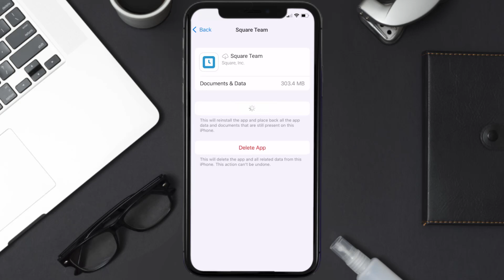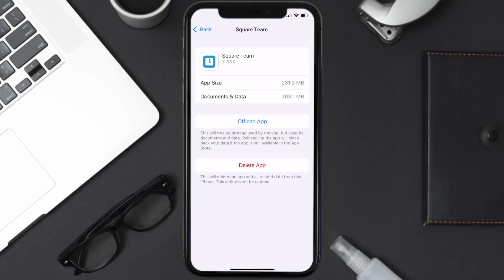Square Team App Not Working: How to Fix Square Team App Not Working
In this video, I'll show you How to Fix Square Team App Not Working. This is the easiest and fastest way to Fix Square Team App Not Working. Make sure you watch until the end of this video to find out How to Fix Square Team App Not Working on iPhone. These methods work on iOS 11 as well as iOS 12, iOS 13, iOS 14, iOS 15 and iOS 16. Hope you enjoy!

Video Parts:
00:00 Intro: How to Fix Square Team App Not Working
00:07 1.Solution: Update Square Team App
00:27 2.Solution: Clear Square Team App cache files
00:57 3.Solution: Delete and Reinstall Square Team App
01:19 Outro: Ending

Topics Covered:
Bytes Media
how to
how to fix
square team app not working
square team app login
square team app download
square team app for employees
square team clock in
square team website
square login
i can't log into my square account
square team sign up
square team app customer service
teams app on phone not working
why isn't my square working
why is square not working